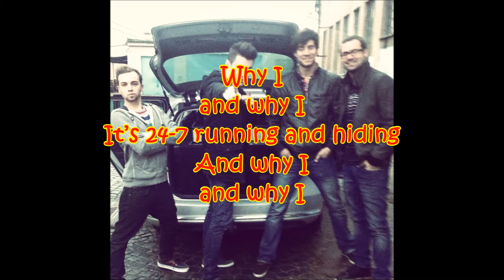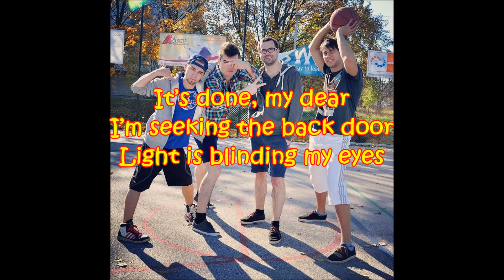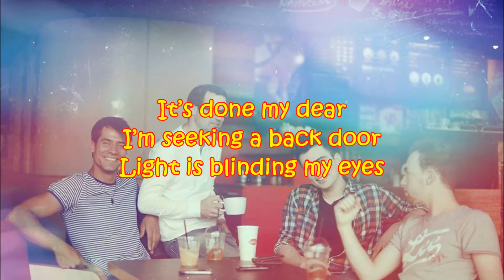Memphis - Why I - Lyrics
LYRICS

And why I and why I
The girl is so super
She’s super freaking
Why I and why I
It’s 24-7 running and hiding

It’s 1 a.m.
Why did she call me?
Texting constantly

It’s 3 a.m.
Someone’s at my door
Checking up on me

Stop and breath
I’m locking the doorway
Shadows in my way

It’s done, my dear
I’m seeking the back door
Light is blinding my eyes

It’s 4 a.m.
Ashes I’m leaving
Are out of my feelings

It was 1 a.m.
But nobody came here
My phone didn’t ring

I’m seeking a back door

Why I, so down (down)
She’s super freaking
It’s 24-7 running..